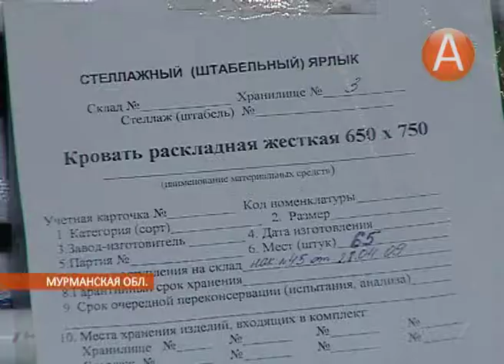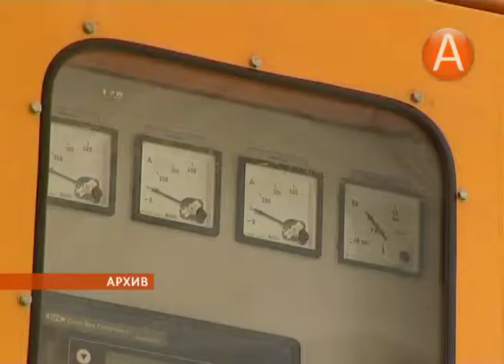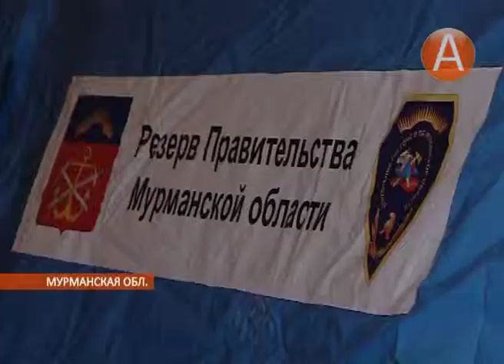Материальные ресурсы в резерве правительства Мурманской области в полной готовности 29.12.2014